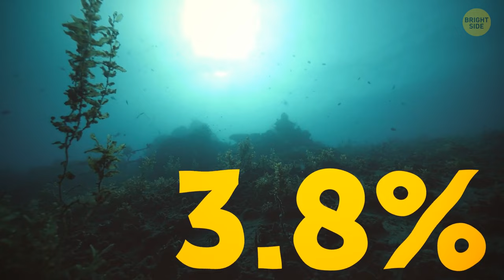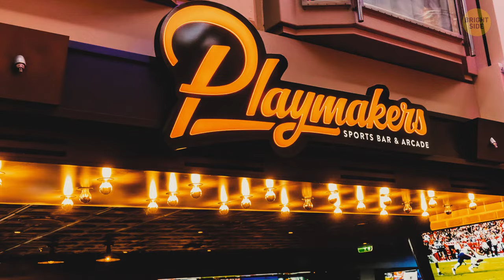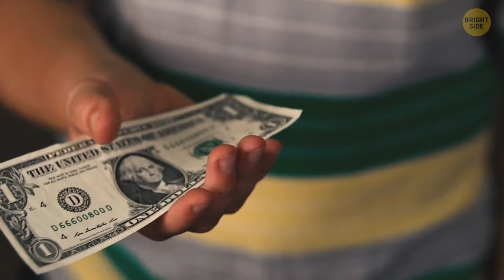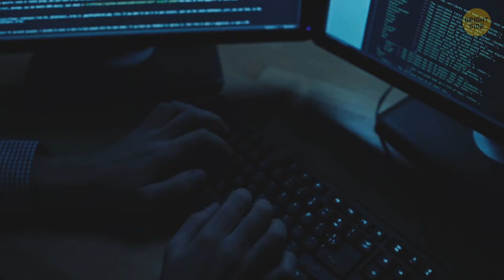Why You Should Never Sail West to East: The Truth Revealed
Sailing is a wonderful way to explore the world and enjoy the beauty of nature. But there is one direction that you should avoid at all costs: west to east. In this video, we will reveal the truth behind why sailing west to east is a terrible idea and what you can do to prevent it.

TIMESTAMPS:
03:29 Pets onboard
8:34 Why sailors starve rather than eat fish
6:40 Ship 5 times bigger than Titanic